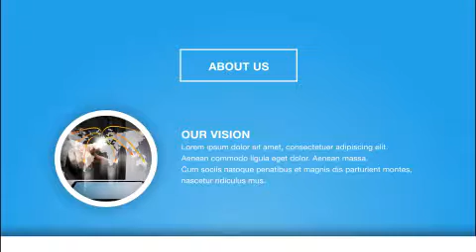C&C corporate overview FB Concept